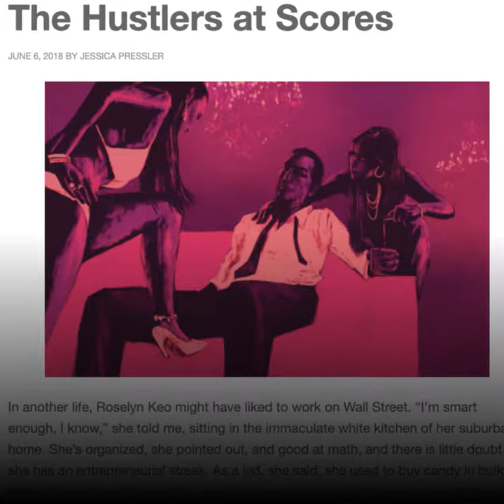Un film au casting 5 étoiles 🎬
Découvrez le trailer de Hustlers avec Jennifer Lopez et Cardi B 🎬